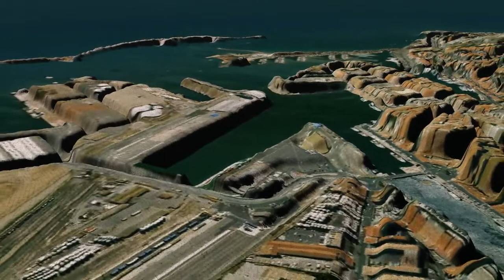Une presqu'île n'est pas une île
Vidéo poème de Juliette Mézenc et Stéphane Gantelet
motmaquis.net
"Une presqu'île n'est pas une île" est un court film qui propose au travers d'un unique travelling de la presqu'île de Sète l'accumulation d'un motif sonore (texte) et visuel (images de synthèse) pour aboutir à la création d'un nouveau paysage: une carte postale d'un paysage aussi étrange que familier.